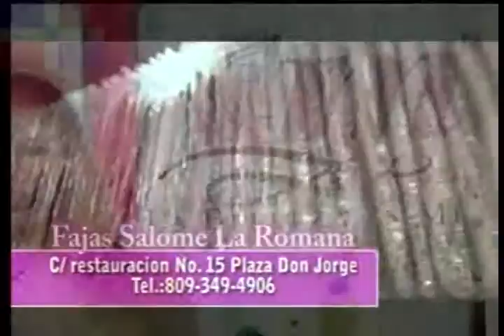mia cepeda kilsy183 9)